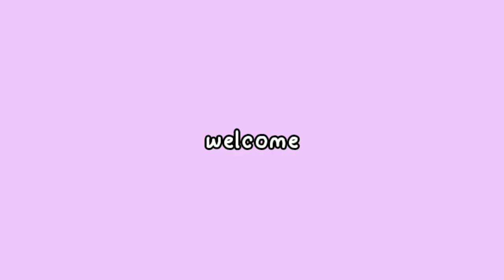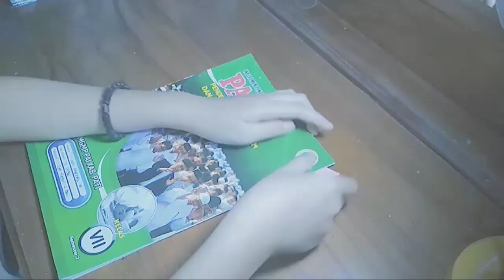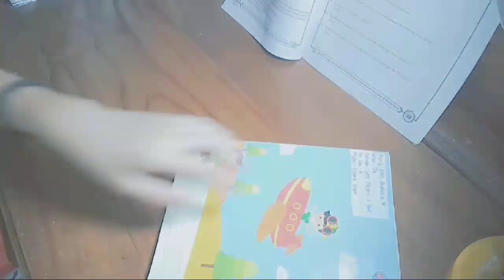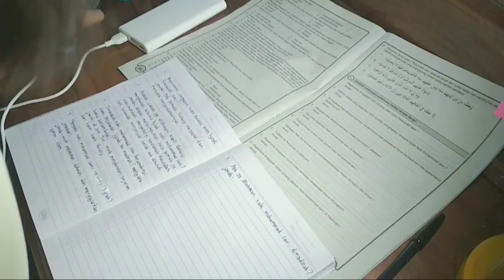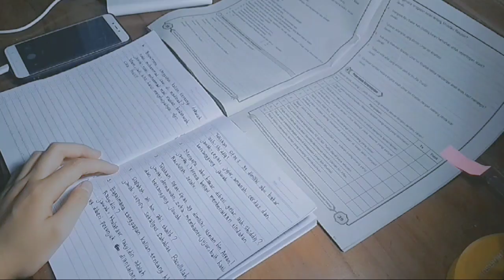another normal day in my life 🌥️✨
Hey guys...
Jadi divideo kali ini aku akan bikin video another normal day in my life🌥️✨